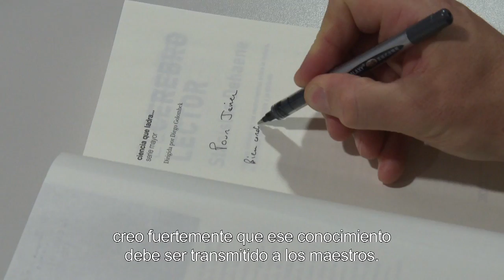El cerebrolector, el cerebro matemático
El cerebrolector, el cerebro matemático – Charla. Biblioteca.
El Dr. Stan Dehaene, uno de los máximos exponentes de la neurociencia a nivel mundial, reflexionó sobre las ideas centrales de sus libros “El cerebro lector”, “El Cerebro Matemático” y “La conciencia en el cerebr